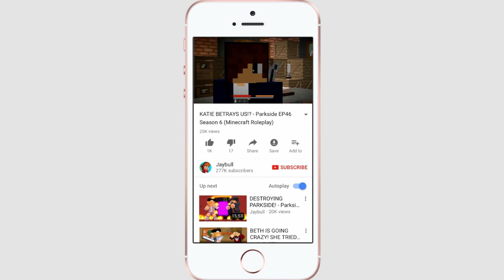BETH & KATIE FIGHT!? - Parkside University EP14 - Minecraft Roleplay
* Body Actors / Helpers *